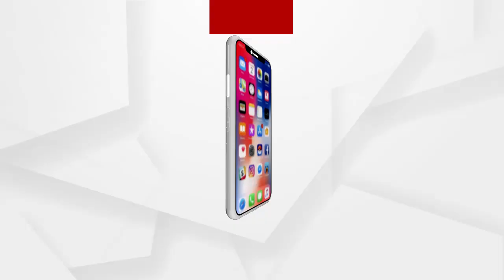ଘଟଣାକୁ ତଦନ୍ତ ପରିସରଭୁକ୍ତକୁ ନିଆଯିବ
ଅର୍ଗସ ପ୍ରତିନିଧିଙ୍କୁ ମାଡ ମାରିବା ଘଟଣାରେ ଶୁଣନ୍ତ ନୀଳଗିରି ଆଇଆଇସିଙ୍କ ପ୍ରତିକ୍ରିୟା.
ଅଧିକ ଖବର ପାଇଁ ଡ଼ାଉନଲୋଡ କରନ୍ତୁ “Argus News” ଆପ୍